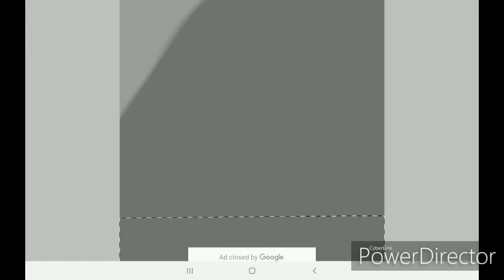Puppet edit (the past)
I have no rights to puppet ghost or johnny toast they belong to venturiantale